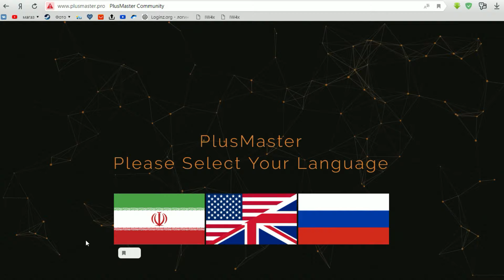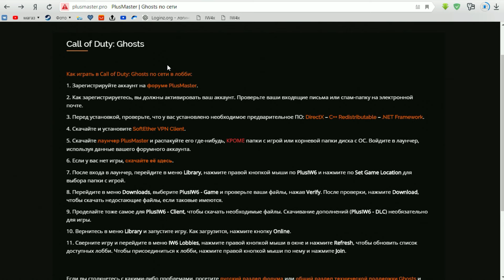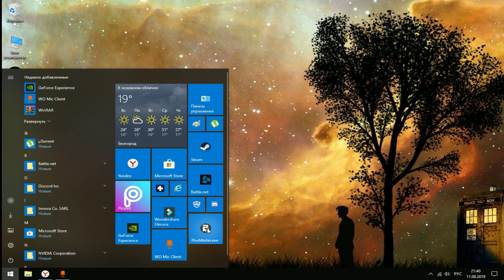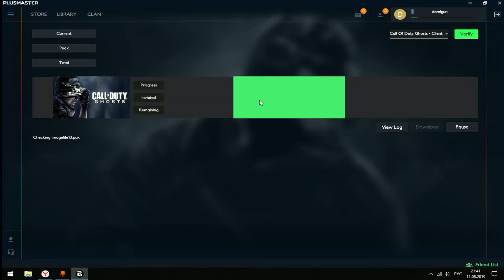как играть в call of duty moder warfare 1, 2 / black ops 1 , 2 / ghost / ww2 / на пиратке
Видео гайд ка киграть на пиратке в call of duty ghost , Black ops 1,2 modern warfare 1,2,3,4